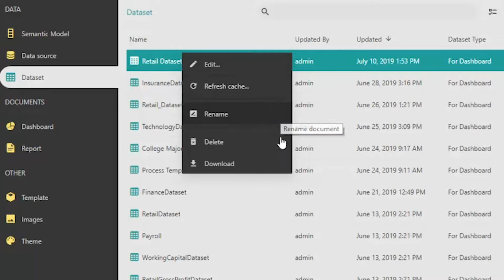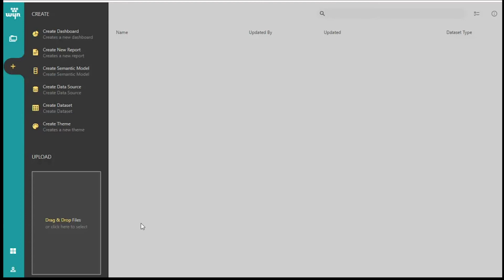Business Intelligence | Wyn Enterprise Resource Portal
The Wyn Enterprise Resource Portal is primarily used by data administrators who manage the resources required for designing ad hoc reports and dashboards. We will explore this portal in this tutorial.